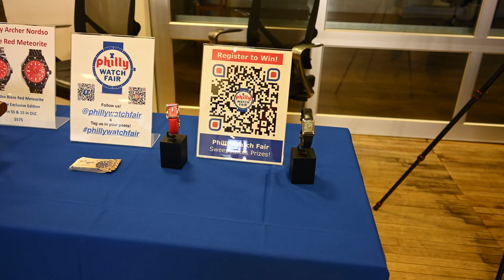Philly Watch Fair 2024 Microbrands in the USA.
Today's video is a short blog of the Philly Watch Fair event, 2024. This event revolves mostly around various microbrands based out of the United States. The brands include Cincinatti Watch Company, Maryland Watch Works and others. Hope you guys enjoy!